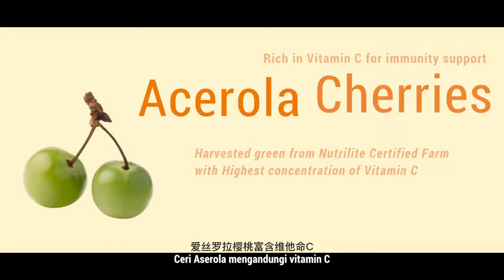Nutrilite Botanical Beverage Mix Acerola With Licorice And Turmeric纽崔莱爱丝罗拉樱桃甘草和姜黄综合植物饮料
新产品抗疫营养
*Nutrilite 爱丝罗拉樱桃甘草和姜黄综合植物饮料*Nutrilite Botanical Beverage Mix Acerola With Licorice And Turmeric

*三重守护改善气道*
[A- 抗炎; I-免疫力; R-呼吸系统]
东西合璧。传统融合现代。

*抗炎防护*
1️⃣甘草含有甘草酸，它具有抗炎特性，是被广泛采用的中药材，而且也能增强免疫力和呼吸系统健康。它也被用来增添食物和饮料的风味。

2️⃣姜黄是广为印度和马来族群熟知的烹饪香料。它也因为具有抗炎和抗氧化特性而作为草药疗方使用。姜黄含有不易被人体吸收的姜黄素。但是，采用微囊科技就能增加其吸收率，把它的保健效益最大化。

*增强免疫力*
3️⃣富含来自爱丝罗拉樱桃的维他命C，这些樱桃都是在呈青绿色，维他命C含量最高时采摘

*呼吸系统健康*
若呼吸系统健康也达到理想水平，就能拥有抗炎防护及强大的免疫系统。

以便利的条装形式呈现。柑橘鲜橙味为您喜爱的饮料增添辅助性保健助益。不含糖份、人造色素或防腐剂。

如何服用:
每天摄取1-2条。把1条的份量在100-150毫升的微温水或冷水里溶解。搅拌均匀后即可饮用。

成分:
Erythritol, Acerola Juice Concentrate, Licorice Powder, Turmeric Powder, Maltodextrin, Orange Flavour, Citric Acid, Stevia & Vitamin C.